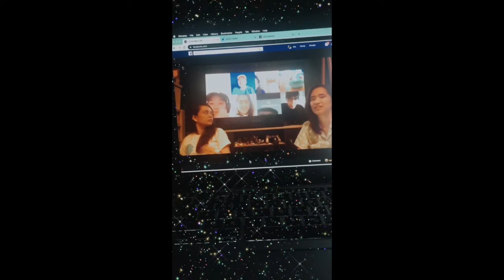ben&ben remembered us! [limasawa street tour]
ate agnes have told this story countless times and i still cry everytime. i have so much love for ben&ben.